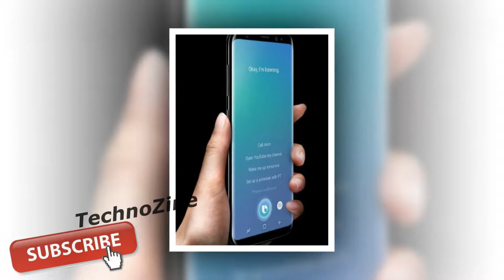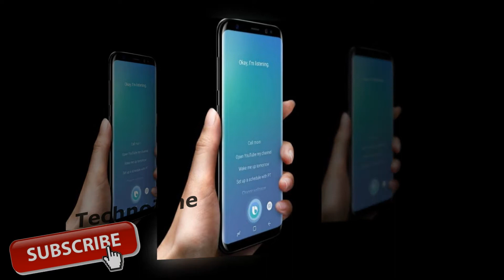Samsung Galaxy S8 drop test revealed | Down Down !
Samsung S8 drop test revealed | Down Down !

Informative videos
Technology news
Smartphone updates
Technology updates
Entertaining videos
Viral videos
Latest news
Leaks videos
Smartphone launch
Smartphone Release
Channel programs
Twitter updates
Trending news
Trending videos

Comment your suggestions below in comments section.